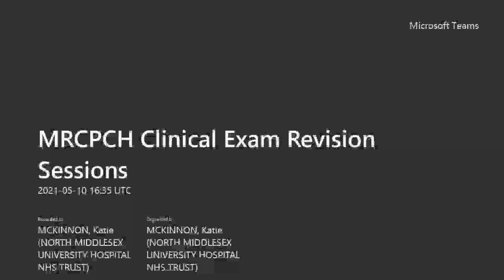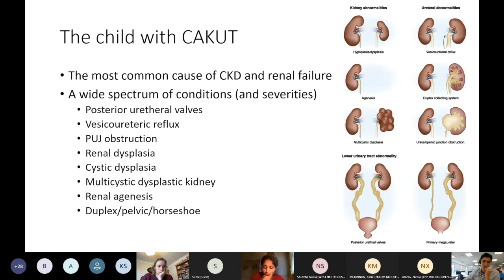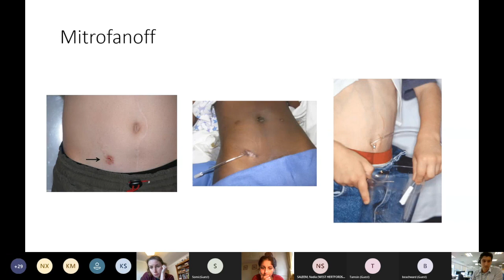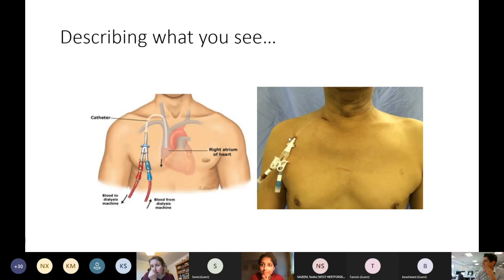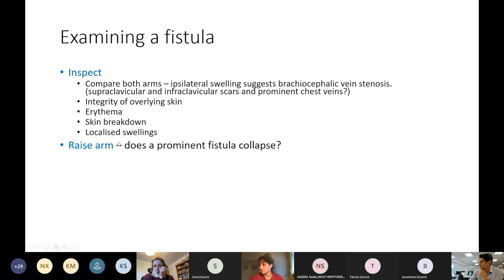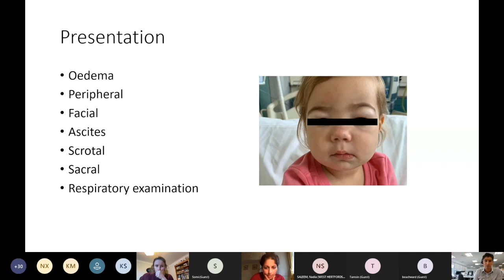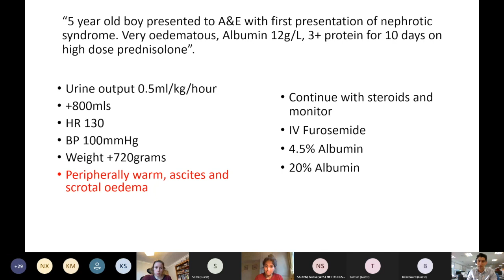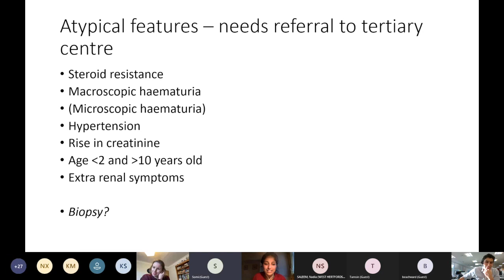MRCPCH Clinical Exam Teaching - Renal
A session to test your theory and management of renal exam cases for the MRCPCH Clinical.

Dr Nabil Melhem, Paediatric Nephrologist, Evelina Hospital.

Apologies - there are few points where the sound cuts in and out around 58-59min.